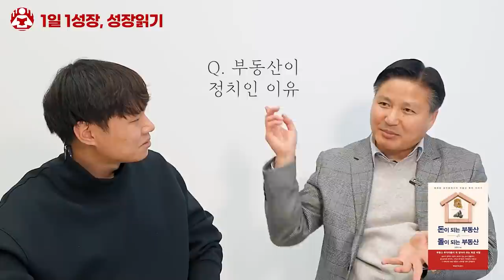일반인들은 절대 알수 없는 공인중개사가 말하는 부동산 거래 노하우 & 투자 I 신현석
📚 신현석, 돈이 되는 부동산 VS 돌이 되는 부동산